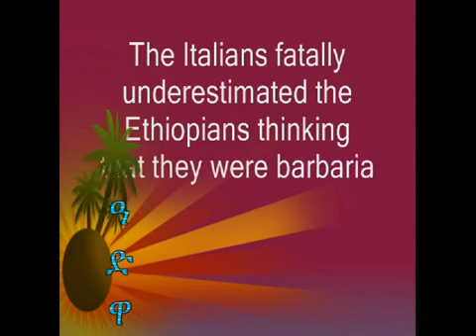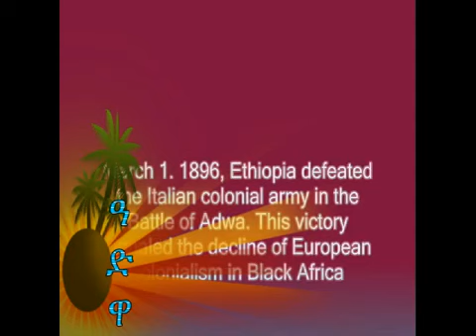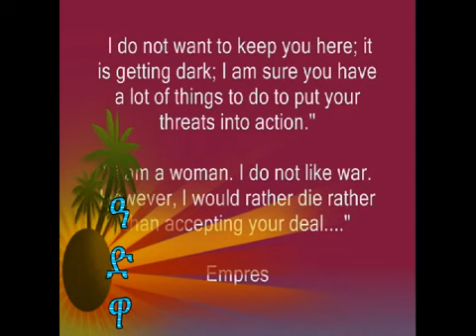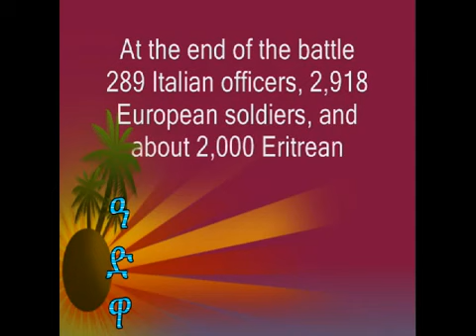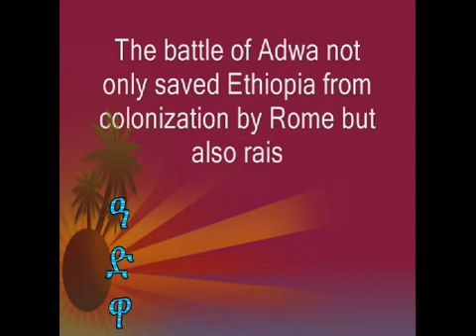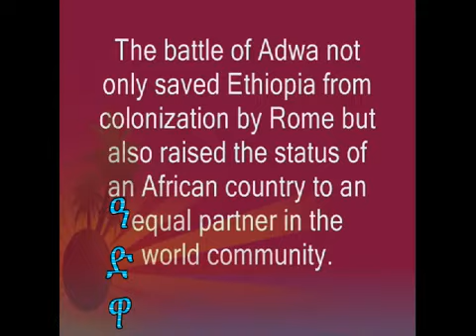ADWA ETHIOPIA TIGRIGINA MUSIC